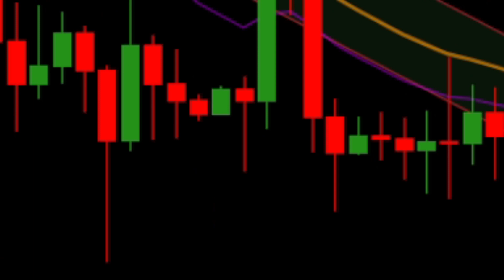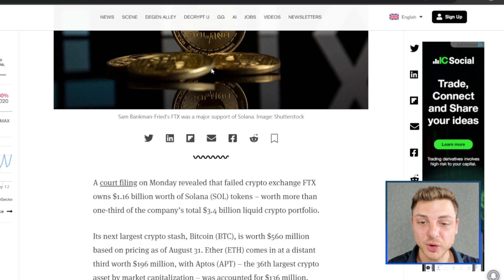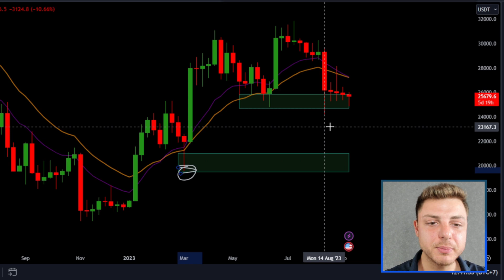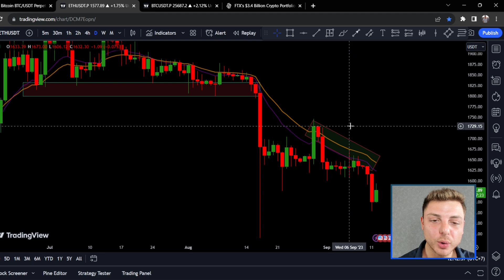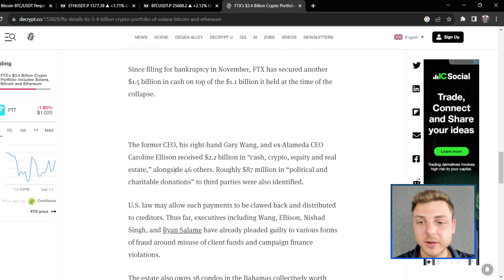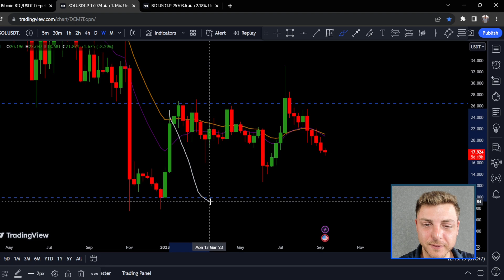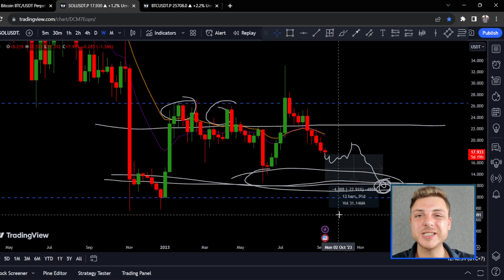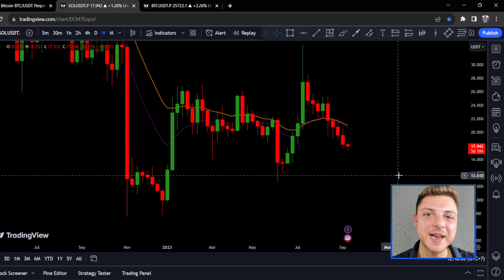WARNING Crypto ALERT Bear Market Ahead! XRP BTC ETH Altcoins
Chapters
0:00 Crypto Price Analysis

 - Jon Trading -